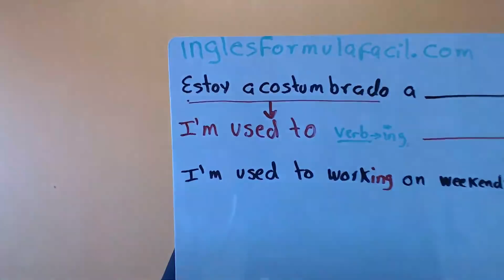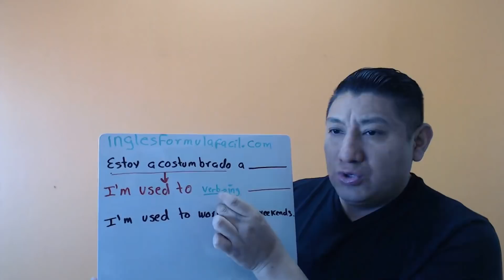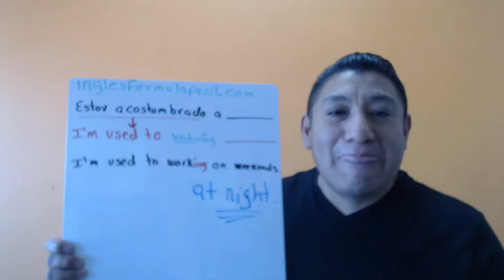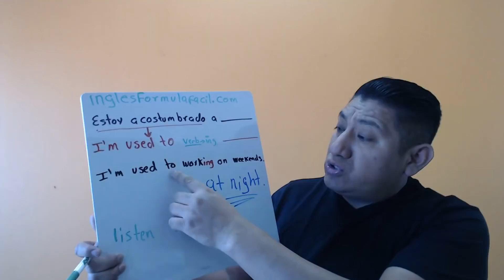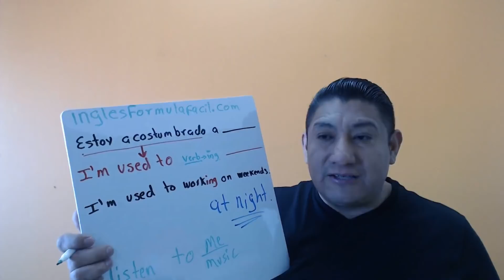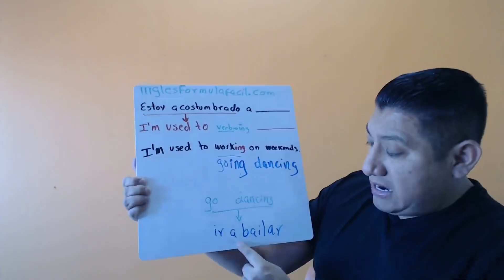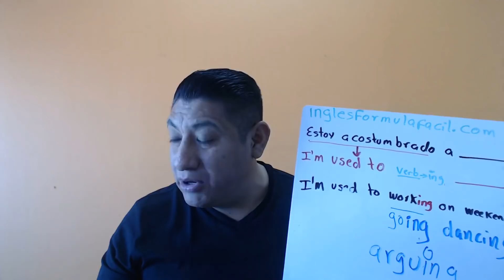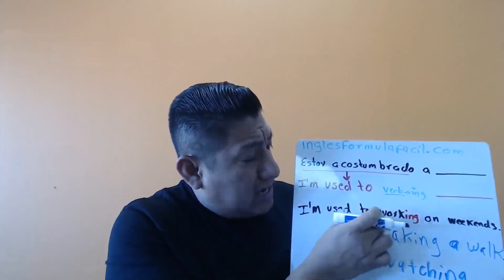Practica tu Ingles en VIVO? Join Us